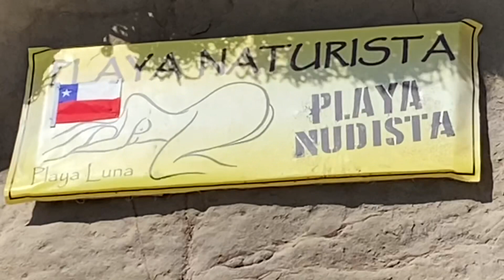Playa Luna de Horcón Chile Acceso a Camino desde acantilados y Rutas Cercanas